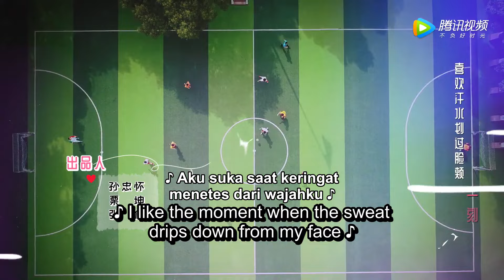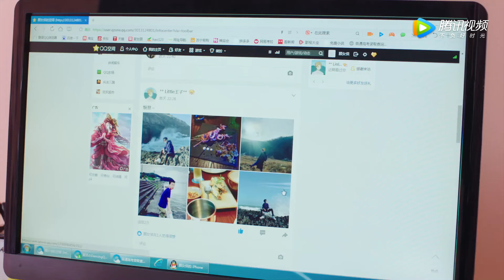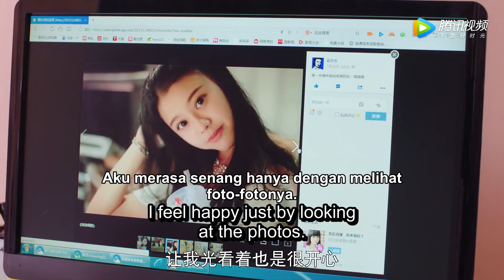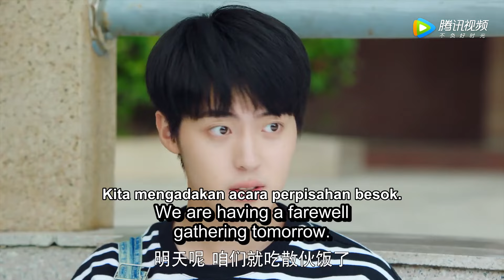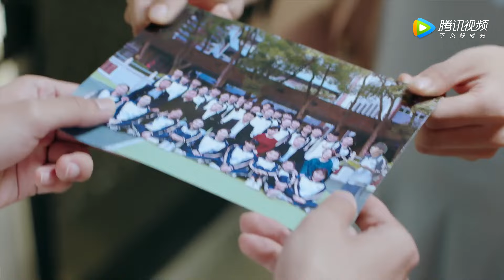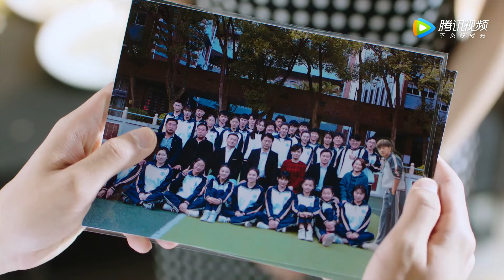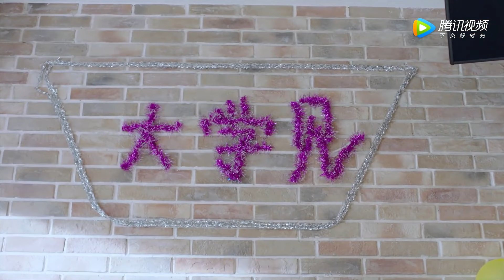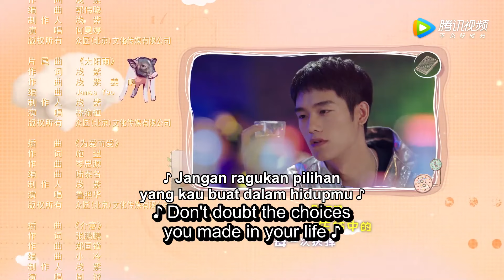【INDO SUB】Yang Aku Inginkan Dalam Cinta Hanya Kamu EP08 | KUKAN DRAMA